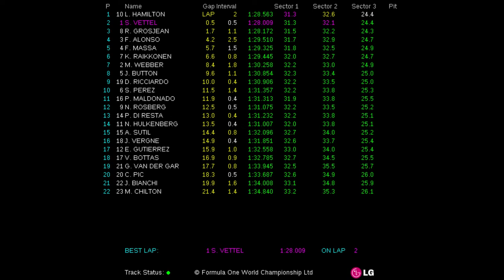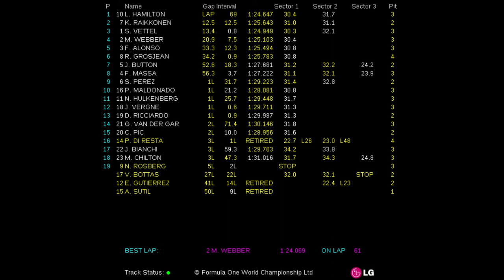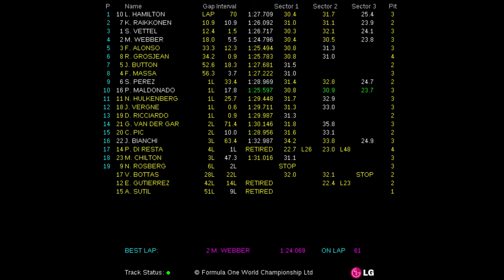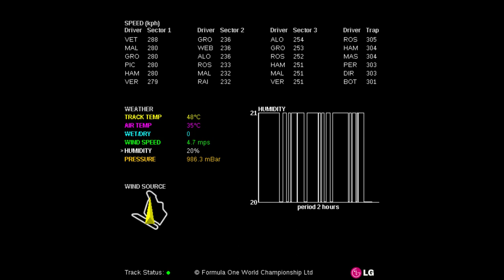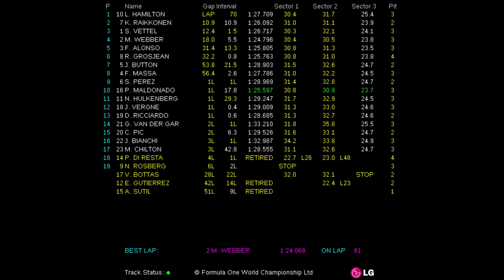FORMULA 1 MAGYAR NAGYDÍJ 2013 (26-28 Jul 2013) - Race Live Timing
Fórmula 1 (F1). Live Timing de la carrera del Circuito de Hungaroring (Gran Premio de Hungría de Fórmula 1 2013).

Formula 1 (F1). Live Timing of the Hungaroring Circuit Race (Formula 1 Magyar Nagydíj 2013).